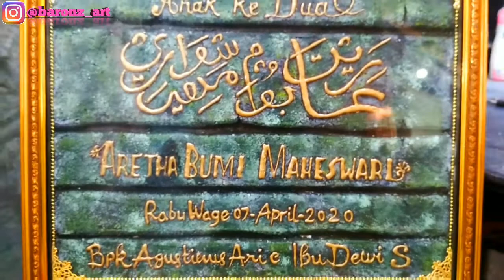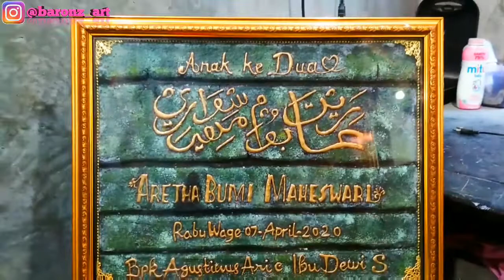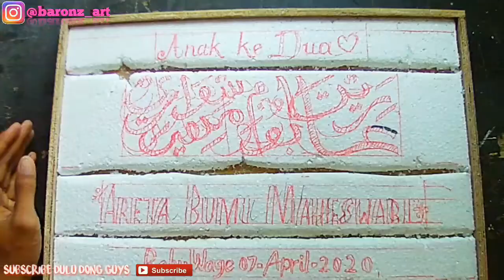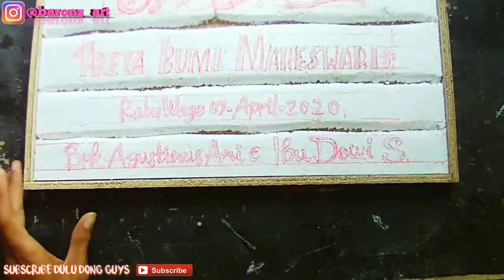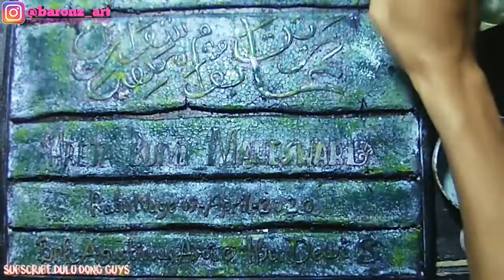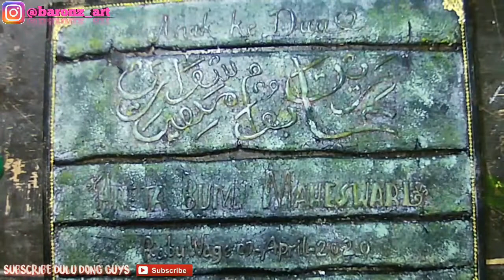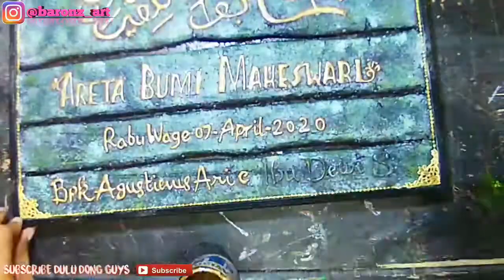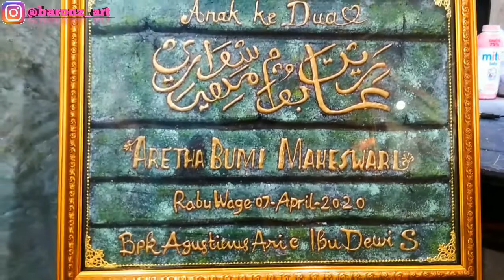Tutorial Mudah || Bikin Kaligrafi Nama Pakai Lem Tembak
Makasih yang udah klik video ini jangan lupa,

Kali ini aq bagikan tips cara bikin kaligrafi nama mudah dan murah pakai lem tembak ya guys
Alat dan Bahan :
- LEM TEMBAK
- STEROFOAM
- CAT WARNA GOLD
- CAT ACRILLIC
- MONEL KECIL
- HIASAN SIKU MAHAR

Kaligrafi arab
KALIGRAFI NAMA
KALIGRAFI
CARA BUAT KALIGRAFI
TUTORIAL BUAT KALIGRAFI

Tips & cara

Dan barangkali mau order lukis atau mahar nikahnya bisa DM
Atau bisa juga